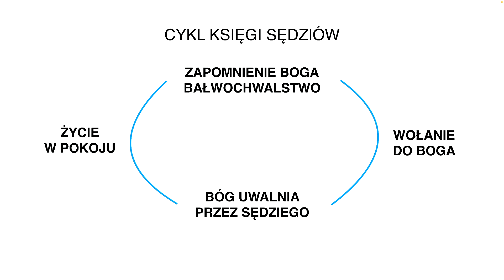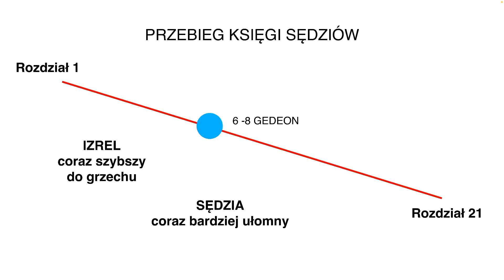Twoje zwycięstwa są ci dane z łaski - Zbigniew Niemasik - Sdz. 8:23-27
Zapraszamy do odsłuchania kazania później w formie podcastu (wyślij link znajomym):
Apple Podcast -shorturl.at/ivMU9
Google Podcast - shorturl.at/jtvEK

Transmisja na żywo nabożeństwa Zboru Kościoła Chrześcijan baptystów w Warszawie „Wspólnota Radość”.